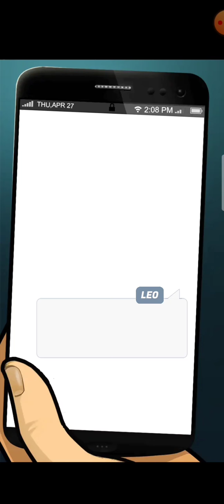ALL GEMS CHOICES 💎 More than Friends - Episode 3